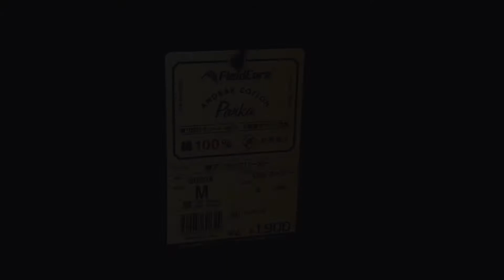【BBQ】税込み1,900円！ ワークマン 綿アノラックパーカー FieldCore 火の粉にも強いアウトドアに最適の大人気パーカー ワークマンプラス WORKMAN Outdoor hoodie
ワークマン女子必見！？税込み1,900円！ 話題のワークマン 綿アノラックパーカー FieldCore 火の粉にも強いアウトドアに最適の大人気パーカー
値段だけでなく機能性も有名ブランド以上。
WORKMAN Plus
パンツ：グラミチ　Gramicci
タイツ：ゴースローキャラバン　go slow caravan